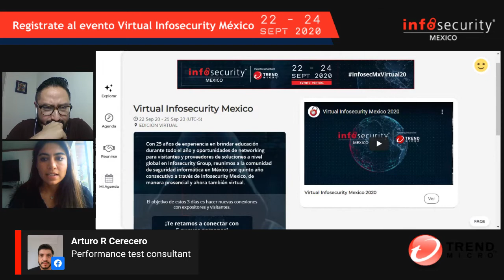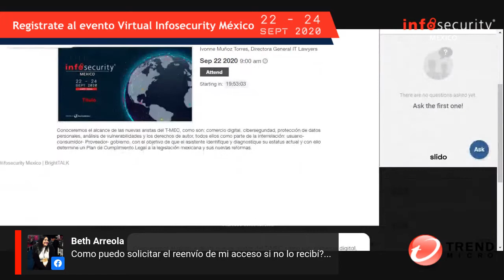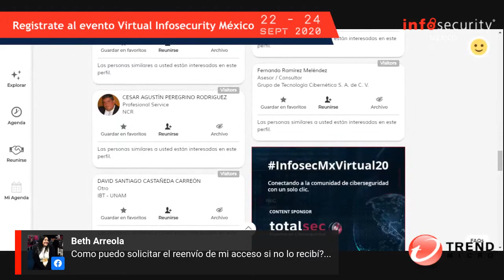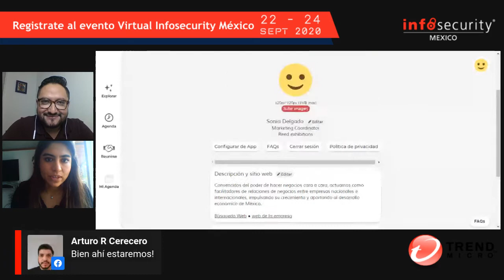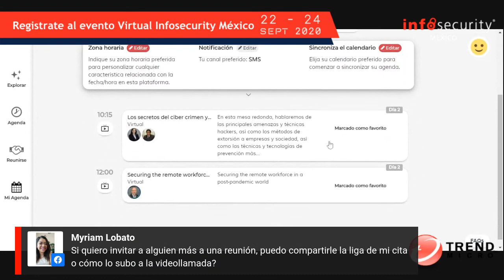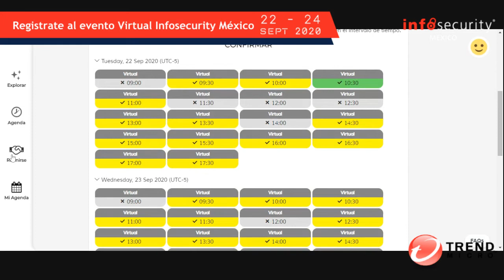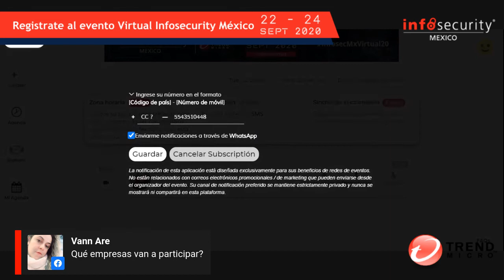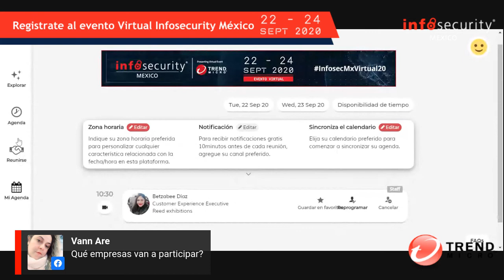En vivo con Juan Pablo Castro, Director de Innovación Tecnológica, Trend Micro Latinoamerica.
Juan Pablo nos platica acerca de su participación en Virtual Infosecurity Mexico y cómo se vivirá el evento.